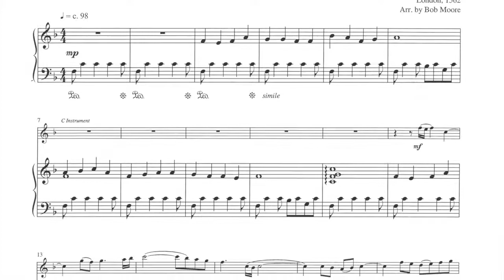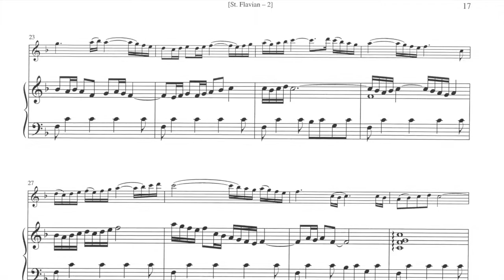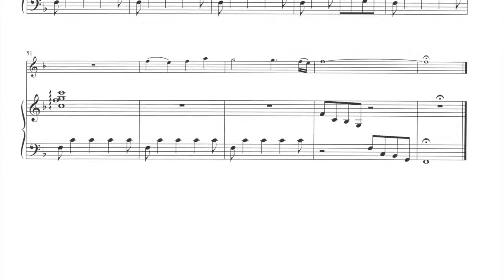St. Flavian arranged by Bob Moore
from Play for the Lord, Volume 4; Seasonal Hymn Preludes
Anna Belle O'Shea, flute
Patrick Godon, piano

Available from World Library Publications, wlpmusic.com